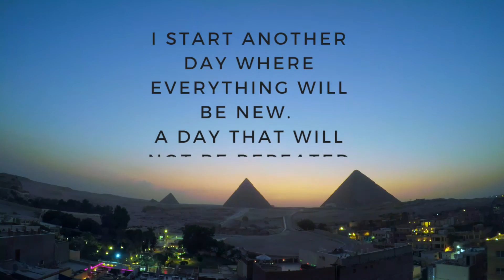Travel Inspiration for Earth Day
Happy Earth Day! I love traveling the world and exploring our beautiful planet. Making the choice to save the planet is imperative. Save the planet!

Locations featured:
Maui, Hawaii
Cairo, Egypt
Luang Prabang, Laos
Vang Vieng, Laos
Sarajevo, Bosnia
Siargao, Philippines
Mindano, Philippines
Tuscany, Italy
Mongolia
Scotland, United Kingdom
Tyrol, Austria
Dead Sea, Jordan